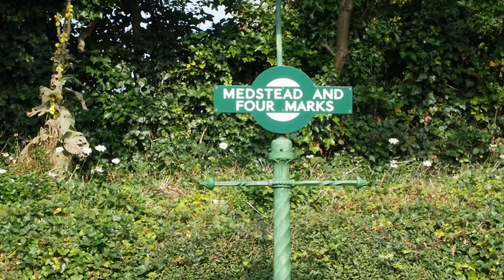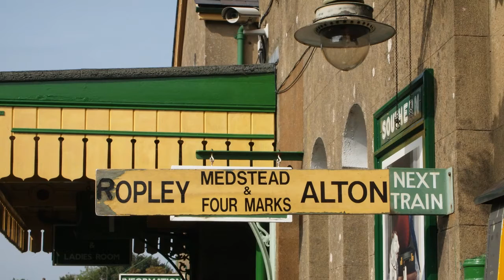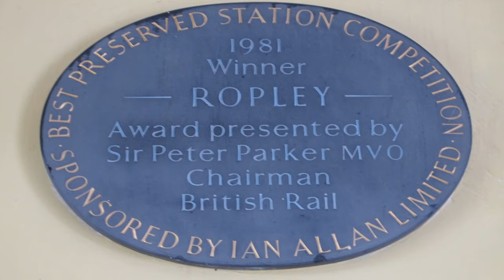Watercress Line Impressions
Some pictures of the Watercress Line
featuring 34007 Wadebridge, GWR 5224 and 92212